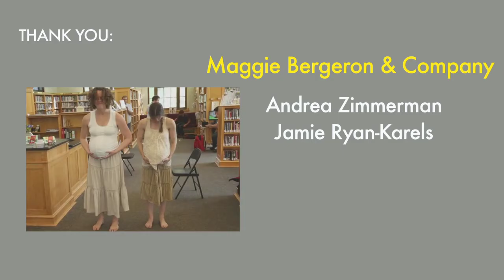Library Acts of Culture - Birth + Roots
Supported by the John S. and James L. Knight Foundation, Library Acts of Culture brings art into libraries, which are the most democratic community spaces we have, used by people from every walk of life, in every age group. This series of performances was produced by the Saint Paul Public Library and Springboard for the Arts.

This video features performances by:

Martin Devaney
Jake Hyer

Maggie Bergeron & Company:
Andrea Zimmerman
Jamie Ryan-Karels